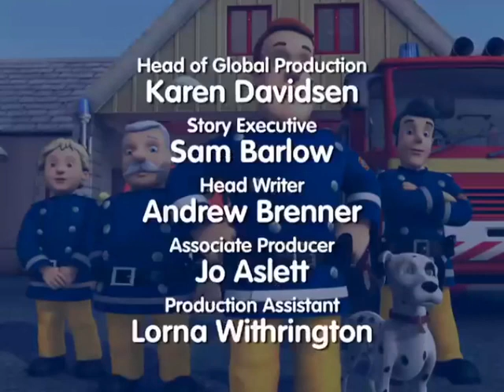消防员山姆74 恐龙大冒险